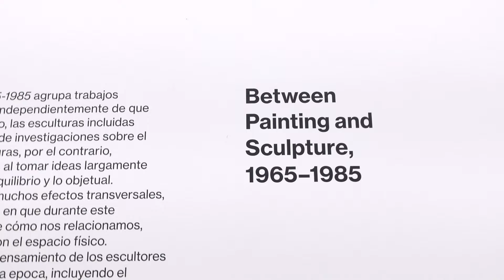Art Exhibition Tour In The Balance : Between Painting and Sculpture, 1965–1985 at WHITNEY - EP 009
In The Balance
Between Painting and Sculpture, 1965–1985

Oct 19, 2022–Mar 5, 2023

n the Balance: Between Painting and Sculpture, 1965–1985 brings together artworks from the Whitney's collection that cross boundaries and upset conventions. Regardless of whether they pour across or sit on the floor, the sculptures included here explore painting’s domain through investigations of color, surface, and optical perception. The paintings, conversely, engage with sculptural concerns by taking up ideas long associated with three-dimensional art, such as balance and objecthood.

he works share many crossover effects, but their greatest affinity is in revealing how artists during this period were persistently questioning how we relate to, react to, and fit into (or are alienated from) physical space. Such queries were top of mind for sculptors associated with movements that flourished at this time, including Minimalism, Post-Minimalism, and feminist art. Similarly, just as many critics were arguing that painting had reached a dead end, painters active in the 1970s and early 1980s asserted the medium’s enduring vitality by pursuing untraditional starting points like shaped canvases, mathematically driven abstract compositions, and other explorations of positive and negative space that called attention to perception.

Artworks

Edna Andrade
Judy Chicago
Tishan Hsu
Dorothea Rockburne
Freddy Rodriguez
Alma Thomas
Kay WalkingStick

Walking Art Channel
New York Walking Tour

Brooklyn Museum